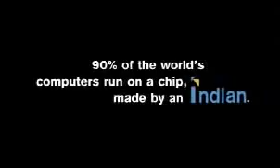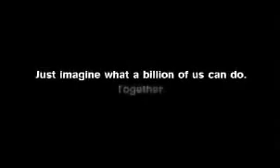Proud to be an indian